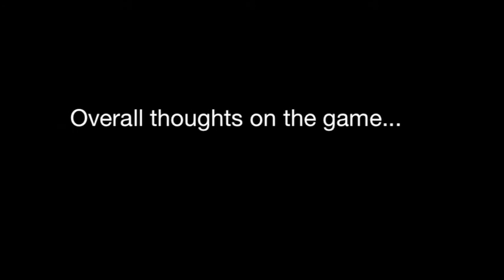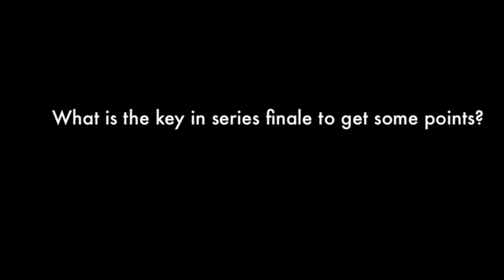Women's Hockey Postgame vs. Wisconsin (Oct. 24, 2014)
Bemidji State University head women's hockey coach Jim Scanlan addressed the media following a 2-1 loss to (2) Wisconsin Friday evening at the Sanford Center.